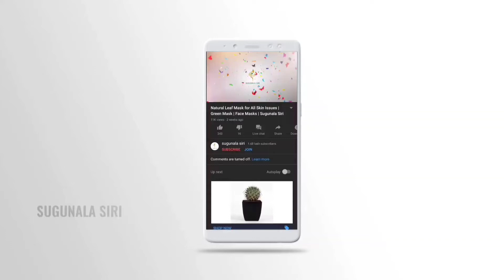నవరాత్రులలో అమ్మవారి ప్రసాదం ఈరోజు పులిహోర| Navratri Special | Sugunala Siri